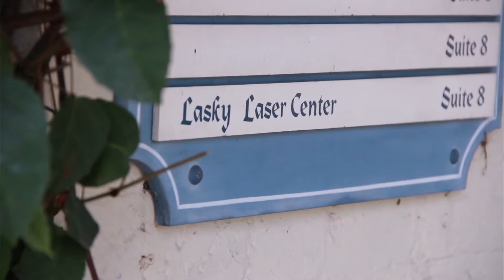Choosing the Right Medical Spa in Beverly Hills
It may "just" be a beauty treatment, but it's also a medical treatment.  This is why it's so important to pick a Beverly Hills medical spa or aesthetics provider based on experience, training, medical licensing and reputation, not price!   Your looks (and health) depend on you making an informed decision on who provides your aesthetic enhancements and treats your skin conditions.

For more information on how to avoid a negative experience and why you can feel secure in choosing Lasky Aesthetics & Laser Center in Beverly Hills, we recommend the following articles:

Groupon Botox Offers: Are They Safe?